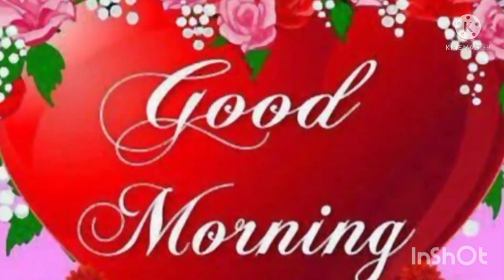Good MORNING 🌞 video